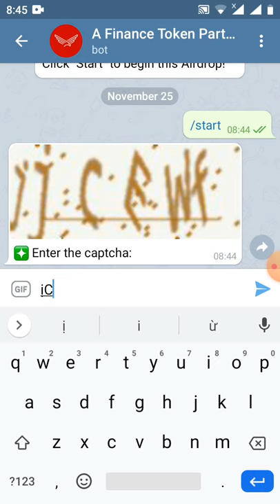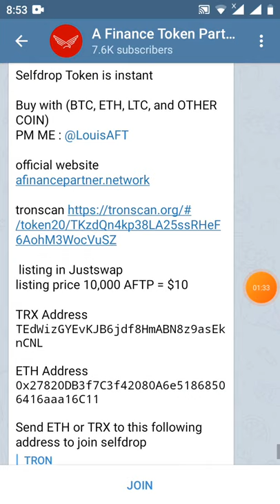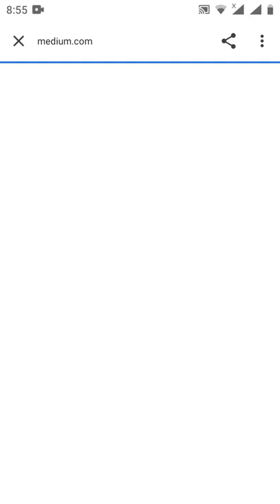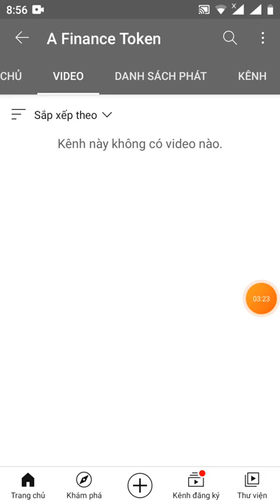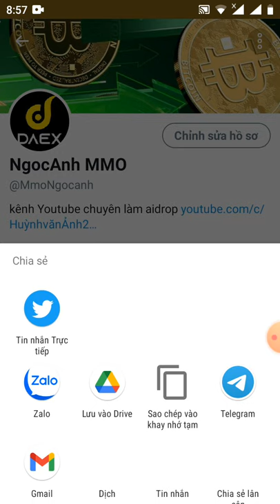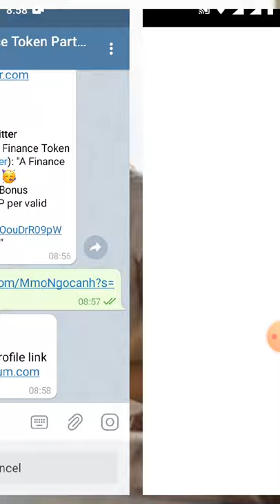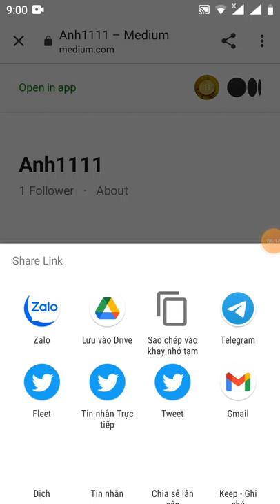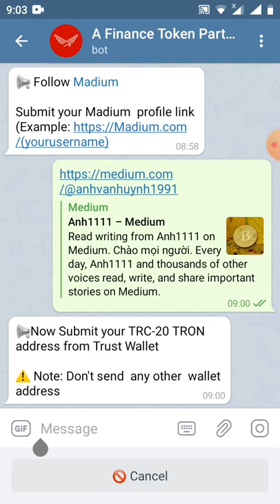HD nhận10000 AFTP ~40$ ( chạy nền tảng của TRX)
ae chỉ dùng địa chỉ TRX trên ví trucs wallet thôi nhé
sau này mình sẽ cập nhật thông tin cho ae sau nhé
⚜️Congratulations Anh ⚜️

 Your Balance : 10000 AFTP
 Refer Balance : 0 AFTP
Your Reffarels : 0 Friends

You  have  0 in your downline. Note: We will check all tasks before distributions. Only valid refer we will count.
Để rút AFTP Token của bạn, bạn cần có tối thiểu 2 giới thiệu hợp lệ đang hoạt động ở tuyến dưới của bạn, nếu không yêu cầu rút tiền của bạn sẽ bị hủy.
 Cảnh báo: Không bao giờ sử dụng nhiều tài khoản Telegram.